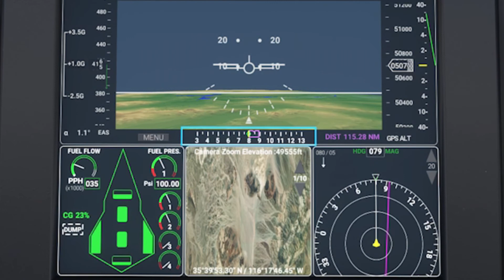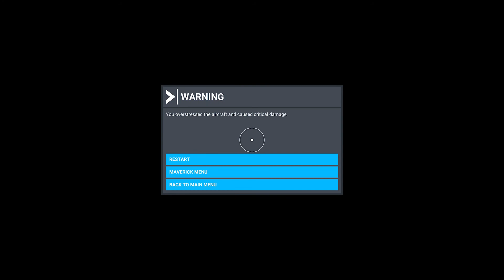May 2022 (VLOG)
Vlogging with Riley about Star Wars Obi-Wan Kenobi, Doctor Strange in the Multiverse of Madness, playing Fortnite Zero Build, burnout with Rockstar Games, and other things that happened in May 2022 while flying around in Microsoft Flight Simulator Top Gun: Maverick Expansion.